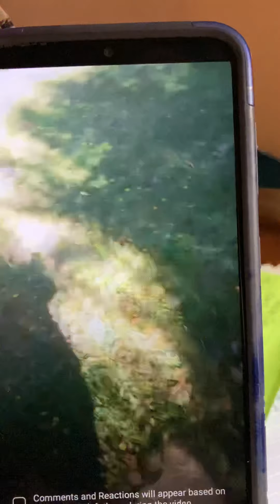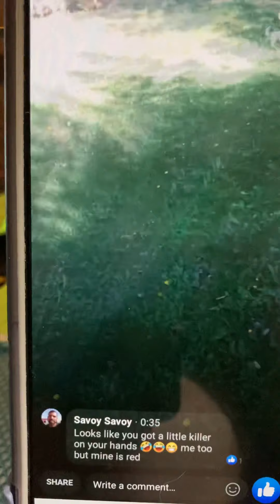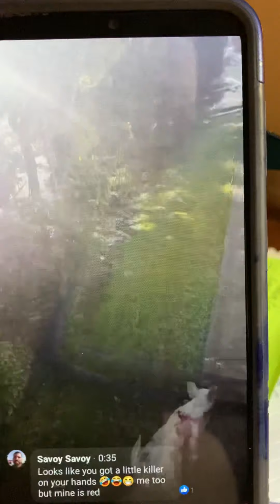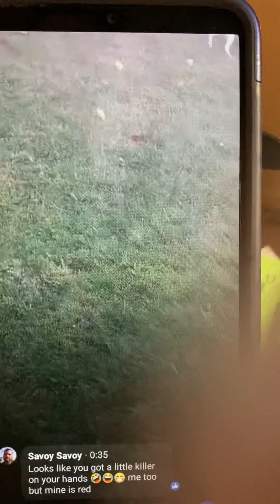Chihuahua Nippy running in yard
Chihuahua Nippy running in the yard